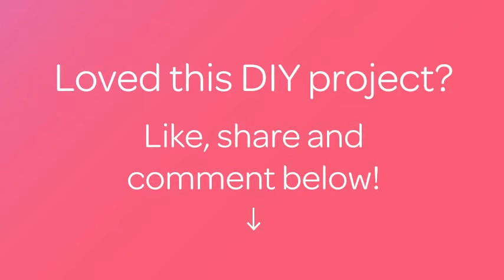Haz una Bonita Flor de Punto - Hazlo tu Mismo Manualidades - Guidecentral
Sobre este tutorial:
- Título: Haz una Bonita Flor de Punto